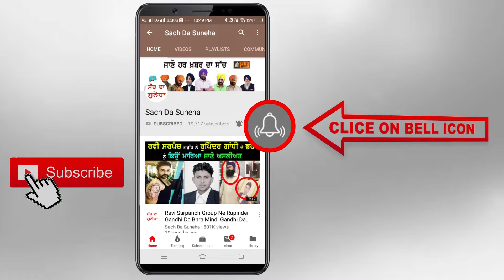Sukhpal Khaira De Supporter Ne Arvind Kejriwal de Khilaf kaddi Bdas | Bathinda Relly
ਖਹਿਰਾ ਦੇ Supporter ਨੇ ਖਿਲਾਫ Arvind Kejriwal ਕੱਢੀ ਭੜਾਸ